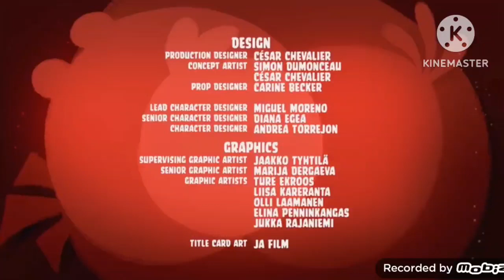Angry Birds Toons City Heroes| Noir Night Mayor S5-Ep14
There Back!